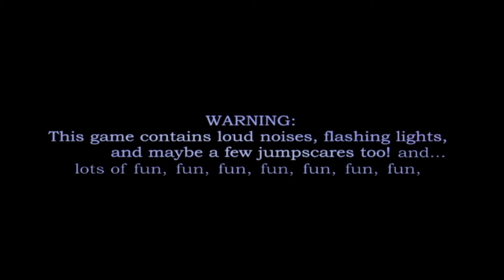The investigator || Afton reunion 4/?? ||All the info for the characters will be in the desc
Hey loves

Sunny Brooks : she/her pansexual Christian loves her brother and mother is the private investigator for henry Emily

Simon Brooks : he/they gay loves pink besides being foxy simons favorite was chica